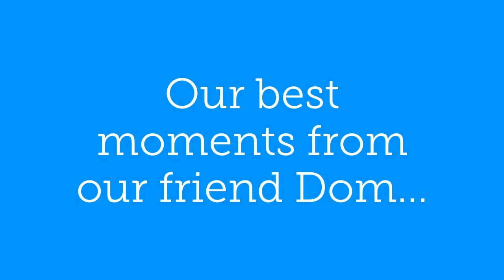Montage of COD